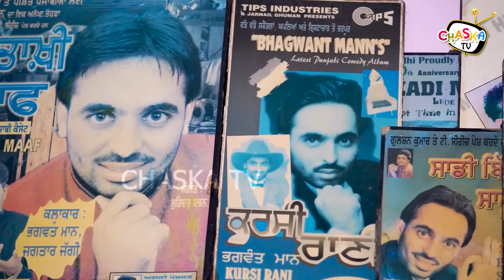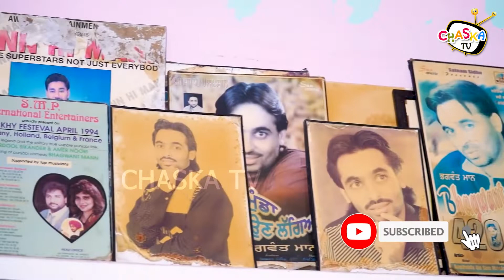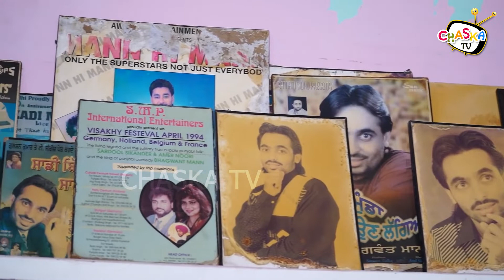Bhagwant Mann Complete Biography | Family, Career, Property, wife, childrens | CM from a comedian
Bhagwant Mann Complete Biography
Bhagwant Mann Family, Career, Property, wife, childrens | Bhagwant Mann became Chief Minister from a comedian

Copyright : Chaska Tv